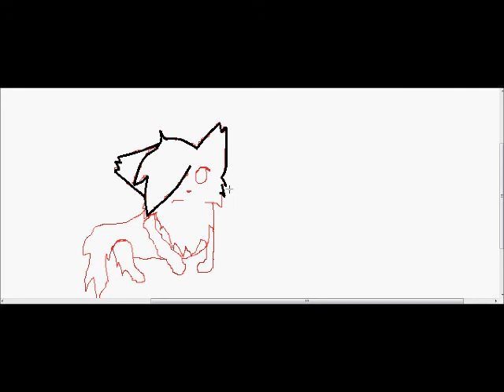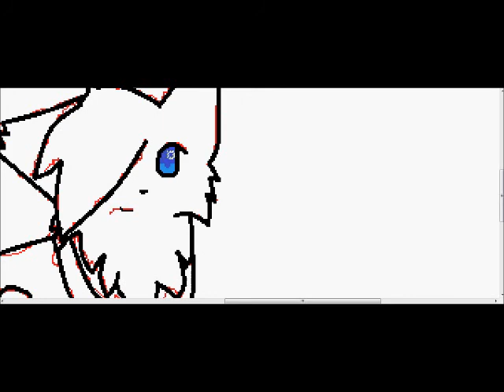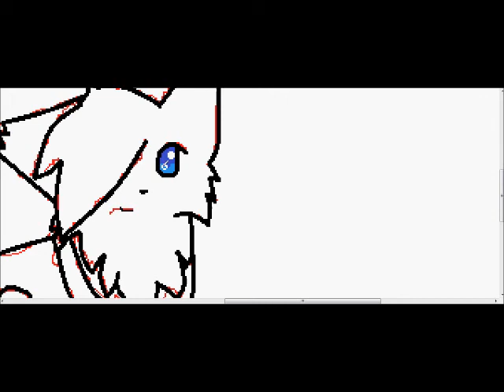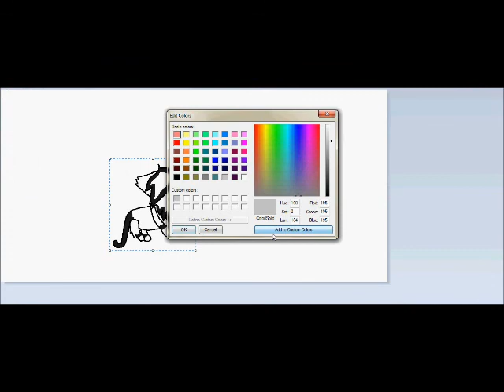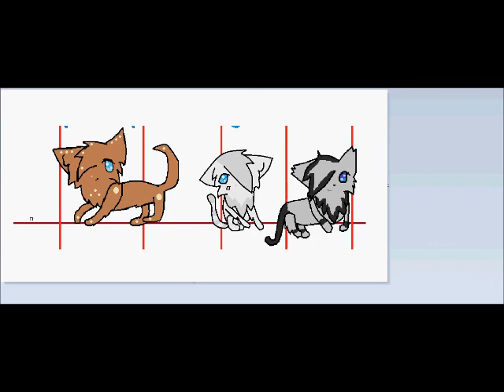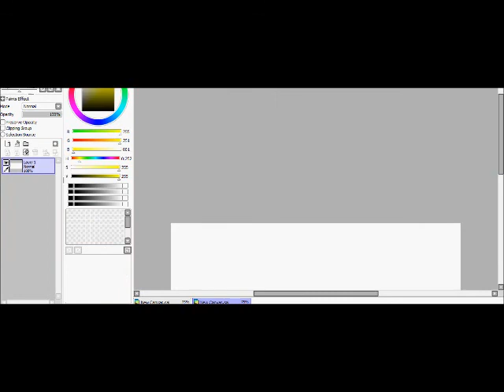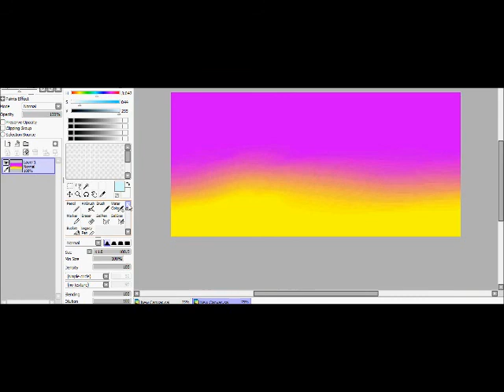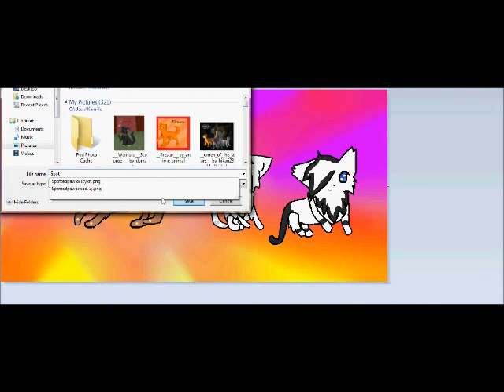Spottedpaw, Icykit, and Ivyclaw speedpaint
Yeah, Ivyclaw dosen't look as good as the others do. I think Icykit looks the best? Which one do you think looks the best? :3 I'm sorry this speedpaint is so long! I just love to watch speedpaints so that's why it's long! Watch it until the end please!

Songs
Chicken Fried- Zac Brown Band
Halo- Tim McGraw